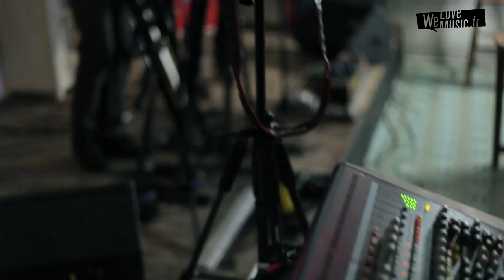Ostyn : Crank (acoustic version HD)